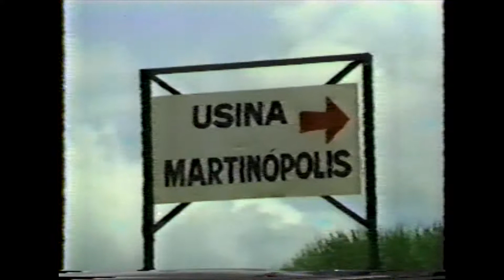Usina de Serrana parada por greve de cortadores de cana e funcionários